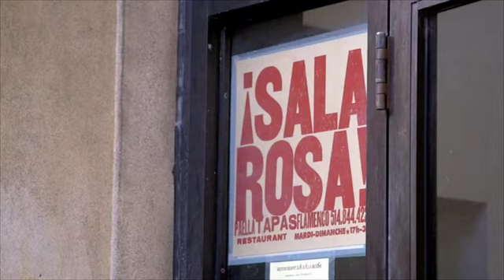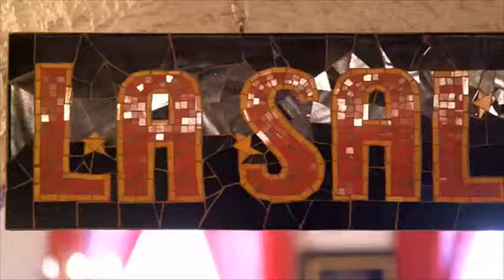Episode 21 - Rock Camp for Girls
Matt's inner music nerd comes out when he visits Rock Camp for Girls.